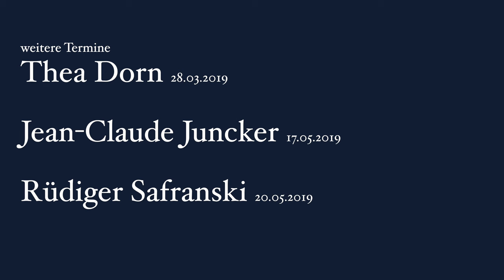TRIFOLION HORIZONTE 2019: Freiheit - Norbert Lammert & Mars Di Bartolomeo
11.03.19 | Norbert Lammert im Gespräch mit Mars Di Bartolomeo: Ohne Freiheit keine Demokratie

Vortrags- und Talkreihe HORIZONTE 2019

Thema: Freiheit

Mit Petra Gerster, Norbert Lammert, Mars Di Bartolomeo, Thea Dorn, Jean-Claude Juncker, Rüdiger Safranski, Pater Anselm Grün & Dr. Heinrich Kreft